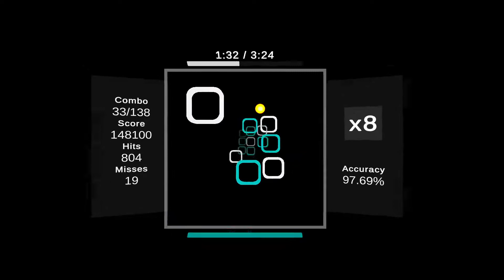A song to K*ll yourself to 97.99% NP (no mod)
moon snipe
i swear bloom doesnt help me
second try